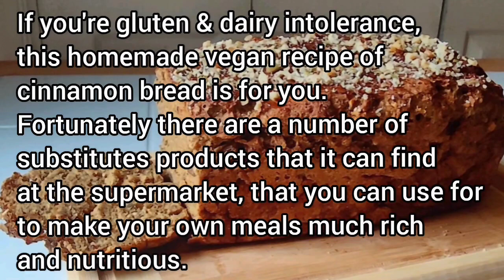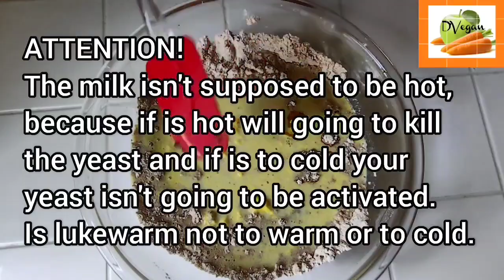HOW TO MAKE SOFT GLUTEN-FREE BREAD FOR SANDWICH, DAIRY-FREE, FREE-EGG (Como hacer pan de barra Sin G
If you would like to support me, you can donate with this link. Thank you.